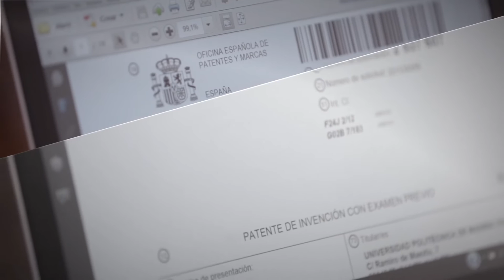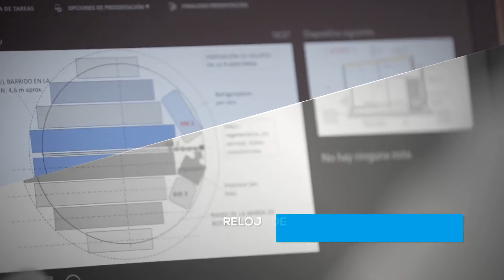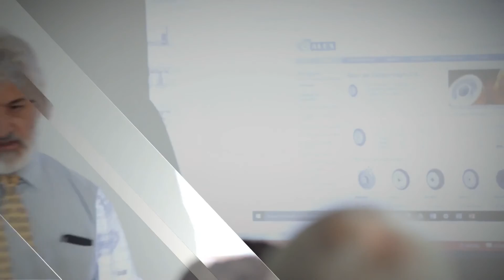Reloj de Sol - 3er Premio UPM Innovatech 2T Challenge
"Reloj de Sol. The best way to sun burn" es un proyecto promovido por Luis González Portillo de la ETSI Indutriales, que propone concentrar la radiación solar siguiendo el ejemplo de un Reloj de Sol y usando espejos más simples y económicos que permiten reducir sensiblemente el coste de generación de energía eléctrica mediante energía solar térmica. El proyecto se ha llevado el Tercer Premio del UPM Innovatech 2T Challenge, una iniciativa de desafío competitivo del Programa de Comercialización de Tecnologías UPM innovatech.